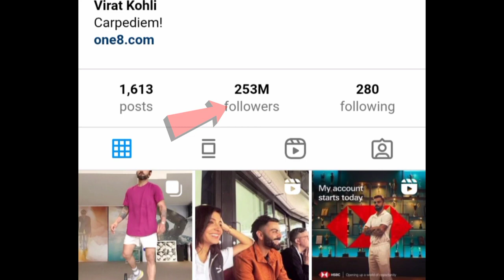Virat Kohli Networth 2023| Richest Cricketer In India| Virat Kohli Lifestyle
Virat Kohli Networth 2023| Richest Cricketer In India| Virat Kohli Lifestyle| Kohli cars collection|